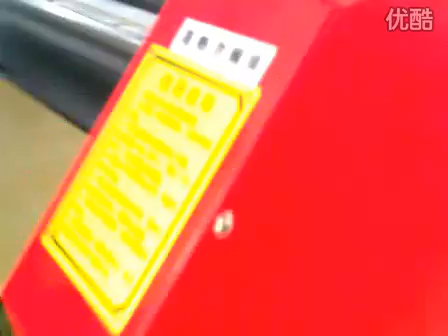epe foam stick extruder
Product Introduction:
Polyethylene foam sheet(film),also named as pearl cotton, is a kind of new-type packing material with the features of dampproof, shockproof, sound insulation, heat preservation and good plasticity. It is an ideal substitute of traditional packing materials and used widely in the packing of electronic product, commodity, glass, pottery, electrical household appliances, spraying, furniture, hardware product, toy, etc.

Sales Manager: Danny Zhang
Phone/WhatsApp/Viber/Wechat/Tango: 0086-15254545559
Skype: zhang.danny2
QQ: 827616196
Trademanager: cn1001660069